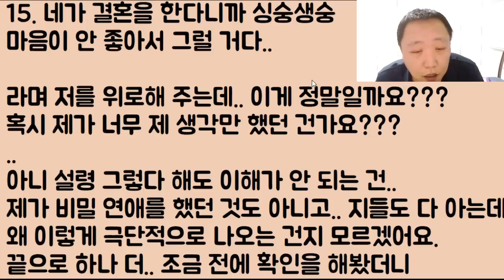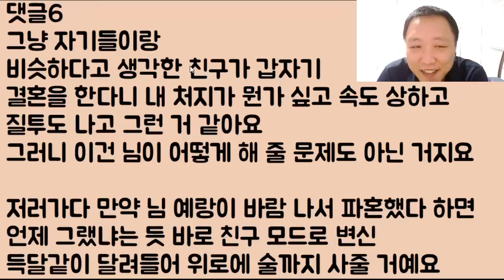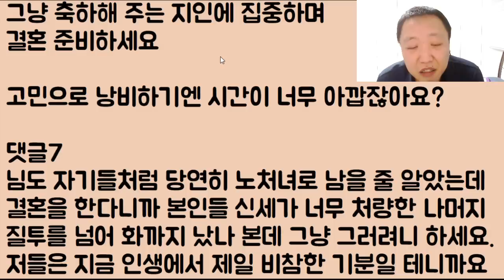[푸핰ㅋㅋㅋ] 내 나이 40 넘어서 막차타고 결혼한다고 하니.. 다 같이 처녀귀신으로 늙어 죽어야지 왜 혼자 배신을 하냐면서 단체로 손절한 친구 냔들